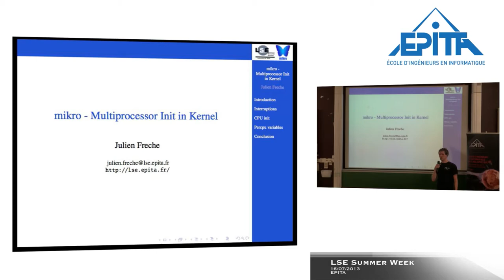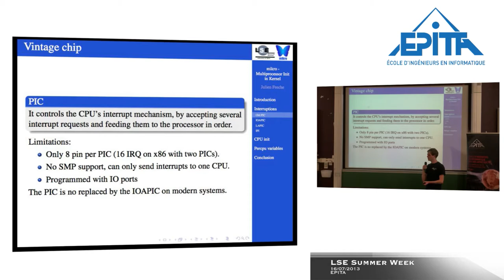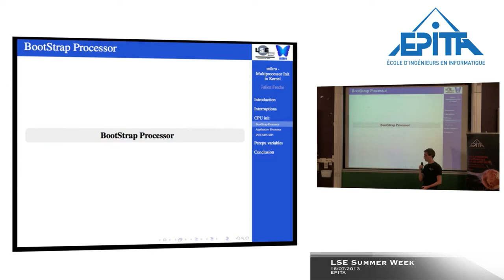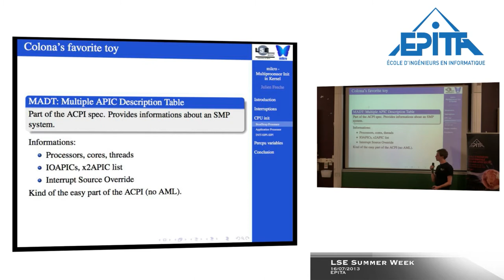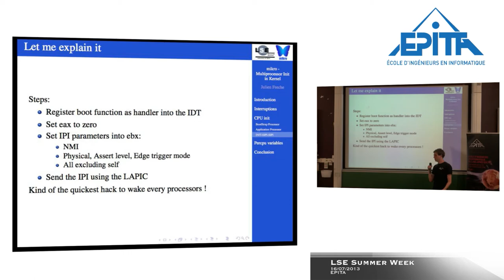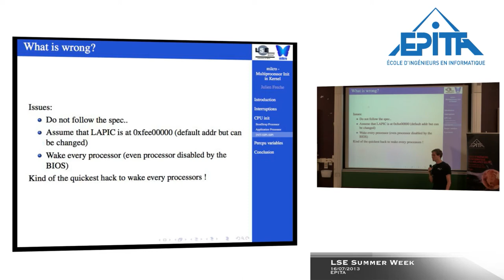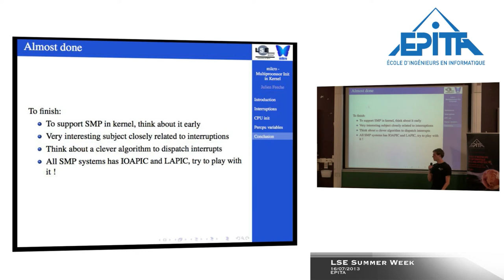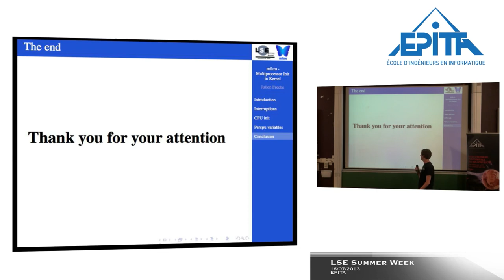Multiprocessor Init in Kernel, Julien Freche, LSE Week 2013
This talk will deal with multiprocessor initialization on x86. I will introduce the notion of Bootstrap processor and application processor and explain how to detect the cpu topology (number of threads, cores and cpus). We will also see how to boot an application processor and set up a per-cpu storage in kernel.